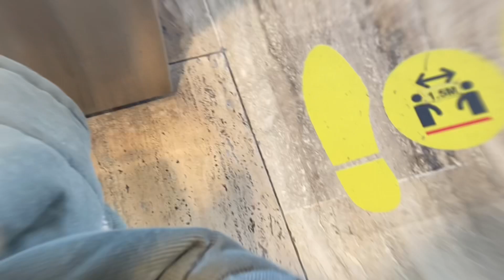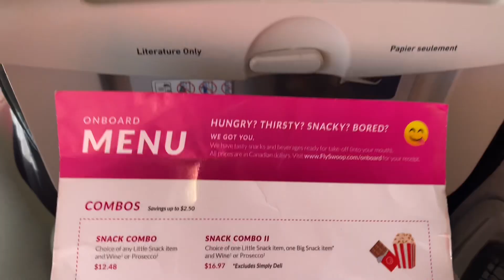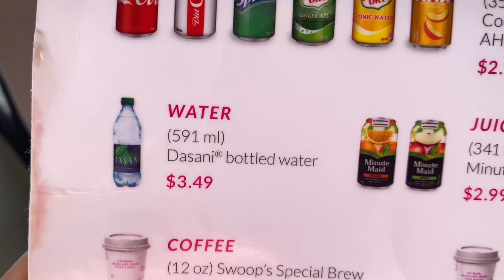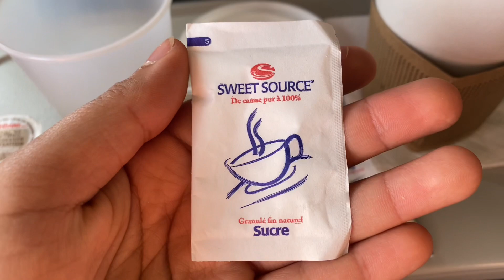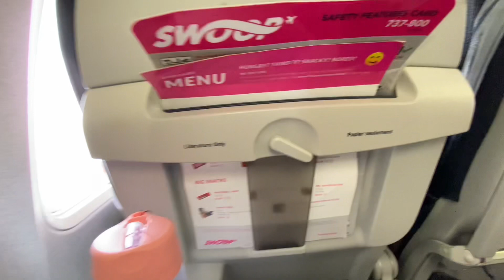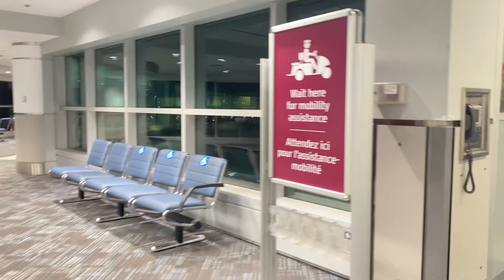ME MUDÉ A CANADÁ 🇨🇦 Swoop Airlines, vale la pena?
Heyyyy! Si tu sueño es vivir en Canada 🇨🇦 estas en el canal correcto! Pues ese fue mi sueño desde hace años, aqui te compartire desde el dia cero todo sobre Canada 🇨🇦🫶🏻

Contains music from: Capcut app for editing videos.

Let’s discover canada together 🇨🇦🙏🏼